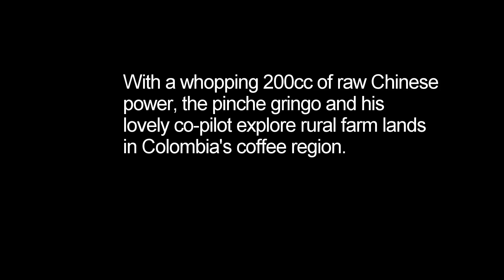Adventure Motorcycle Ride with Passenger - 200 cc China Bike